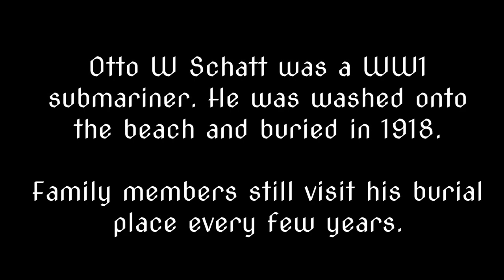𝕳𝖎𝖉𝖉𝖊𝖓 𝕳𝖊𝖇𝖗𝖎𝖉𝖊𝖘, 𝕿𝖗𝖆𝖌𝖊𝖉𝖞, 𝕿𝖗𝖆𝖉𝖎𝖙𝖎𝖔𝖓 𝖆𝖓𝖉 𝕸𝖞𝖙𝖍, 𝕰𝖝𝖕𝖑𝖔𝖗𝖎𝖓𝖌 𝕾𝖈𝖔𝖙𝖑𝖆𝖓𝖉'𝖘 𝕳𝖎𝖘𝖙𝖔𝖗𝖞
Another dip into the Hidden Hebrides. We learn of some of the tragedies to hit the islands. We also learn of strange and wonderful creatures, both mythical and factual, and learn of the history of the Shiant Islands, which involves both fact and fable!

Feel free to join me on Facebook and Instagram- Exploring Scotland's History.

00:00 Intro
00:28 Benbecula drowning
00:55 Filming 'Limbo'
01:29 The Otter King
02:18 Dulce Soup
04:40 The Monach Isles
06:03 Cu Sith
06:41 The Benbecula Blobster
07:02 Barvas Moor 'ghosts'
09:23 Shiant Isles and The Minch Strait, Blue Men of Minch/ Storm Kelpies